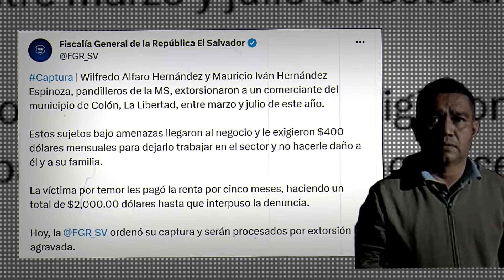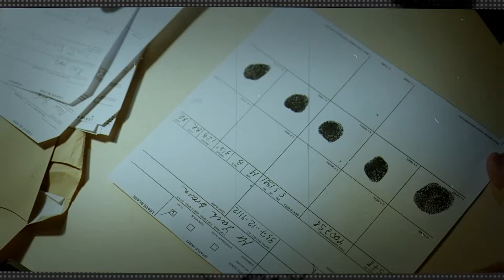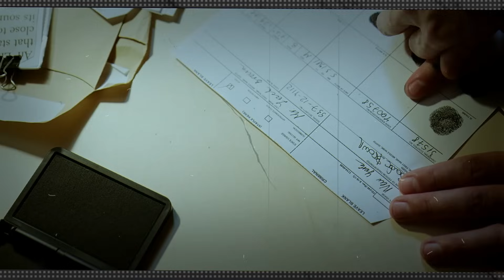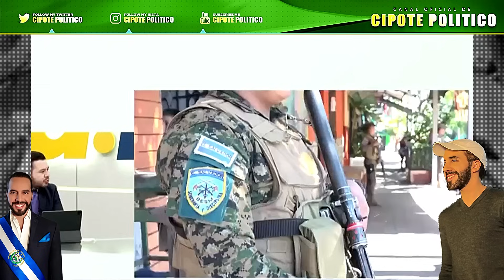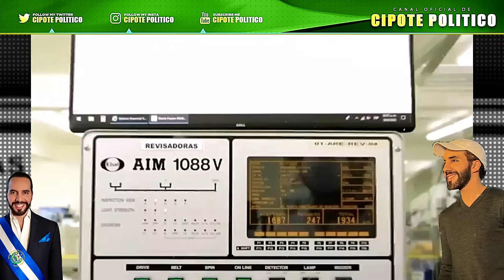DIOS MIO TREMENDOOOO LO QUE ACABA DE PASAR😱